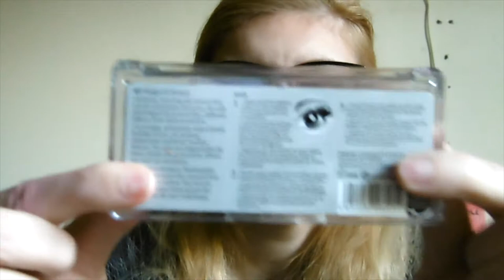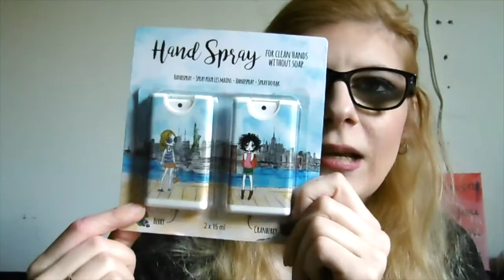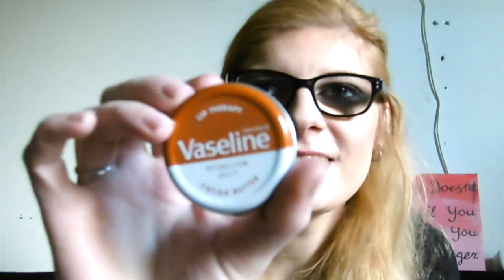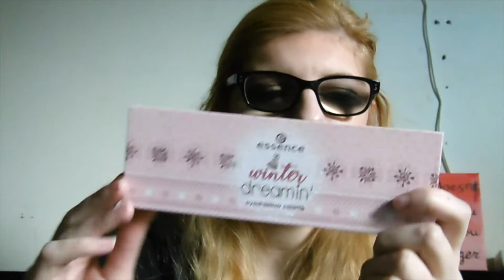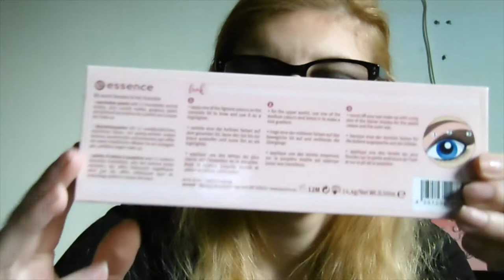Favorieten producten Januari 2018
Ik laat mijn favorieten producten van Januari zien!